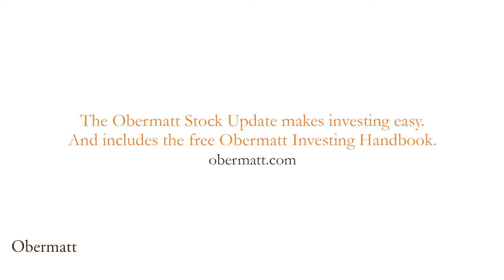Undeserved profits in the portfolio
This summer I invested 100'000 Swiss Francs in 20 stocks according to the Obermatt method. The week before last week I investigated my losses and this week I am going to speak about my profits.